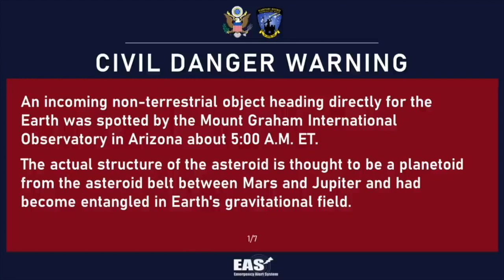JOSH BATES SOLO SHOW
HUMANITY BURNING INTO A FIERY CRISP THAT WILL NEVER SEE THE LIGHT OF DAY AGAIN YOUR CHILDREN WILL DIE BEFORE YOU (IT’S UNNATURAL AND UNFAIR)! : A NEW MUSICAL

(REGIONAL PREMIERE)

BOOK BY JOSH BATES
PRODUCED BY DMTART

DIALECT COACH: ANTHONY KALAN

SPECIAL THANKS: DAVID VEGH, NOAH BATES

SONG ORDER:
01. AN ACTOR!
02. CHOOSE DANCE!
03. SONG IN YOUR BELLY!